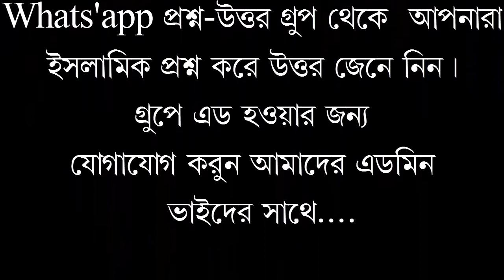কেরআন মাজিদ ও সহিহ হাদিস এর দাওয়াত যারা দেয়, তাদের বিপদ কেনো হয় মুফতী মীর মোয়াজ্জেম হোসেন সাঈফী